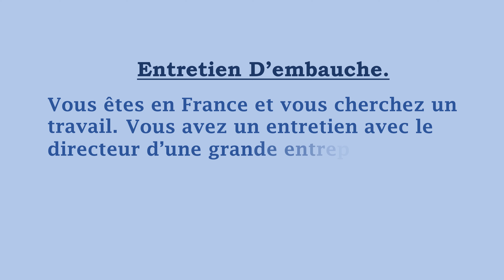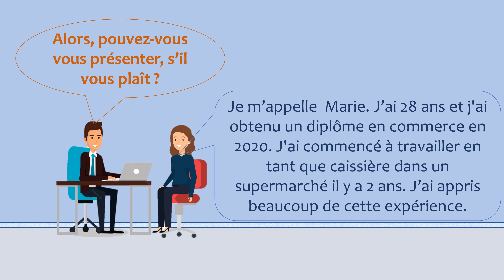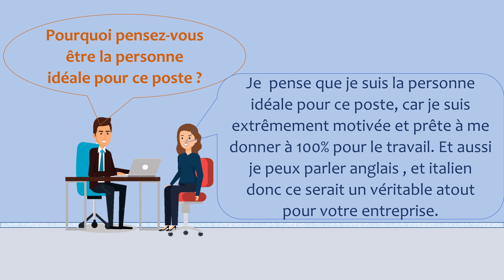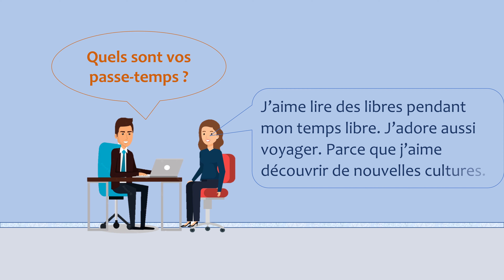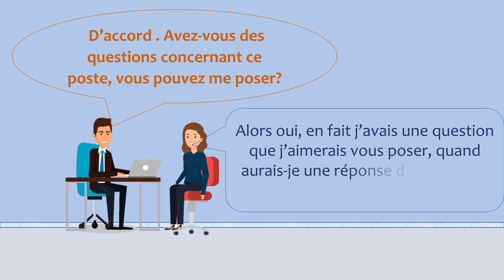Job Interview Dialogue in French | Entretien d'Embauche Francais .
Bonjour,
In this video we will learn Job Interview Conversation in French. This video will help you to learn how to continue Job Interview Conversation in French.
A French dialogue between a job seeker and a director. Job interview questions and answers in French.